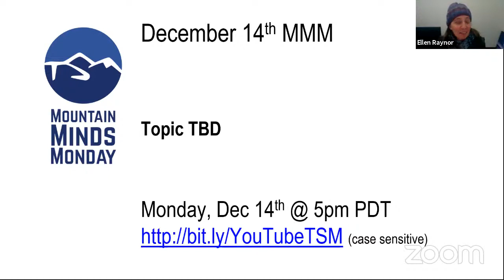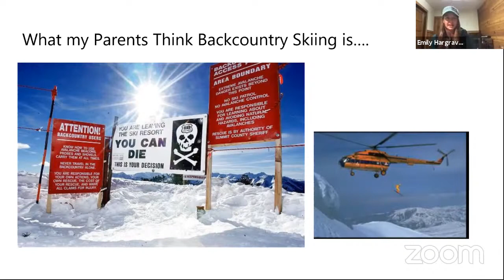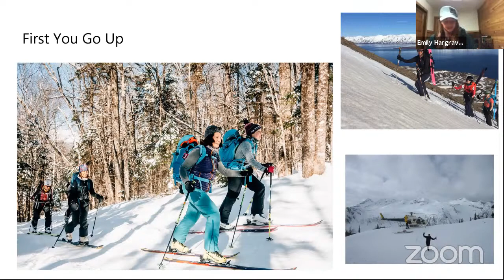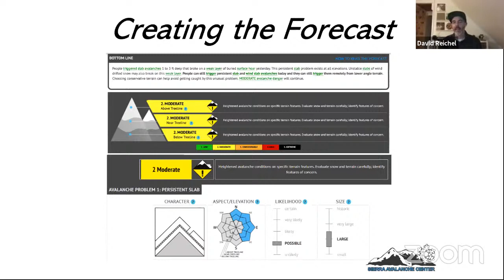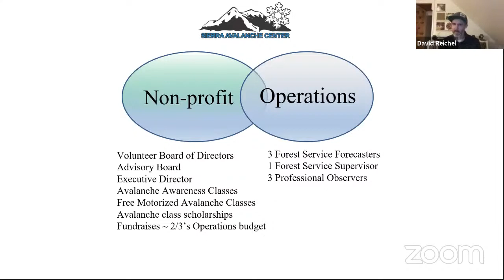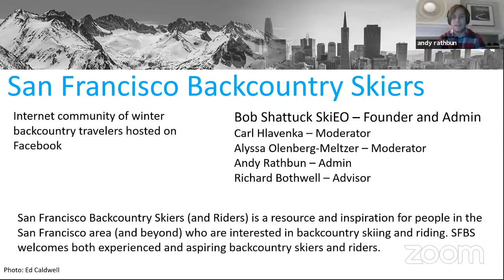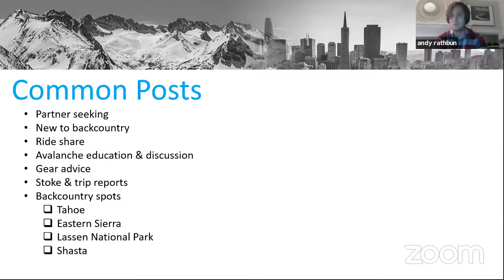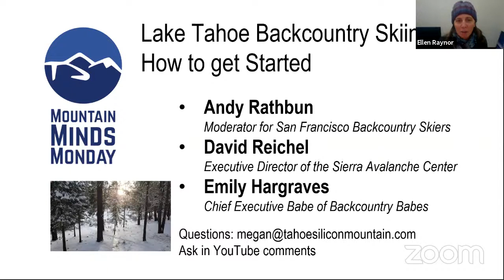Lake Tahoe Backcountry Skiing: How to Get Started - Nov 9, 2020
The 2020 ski season is just around the corner, but with COVID-19 limiting access to your favorite ski area, what is an avid skier to do? Backcountry skiing promises no lines, a limited number of people, and the allure of carving turns through fresh snow, but before you head out, it is essential to have a solid understanding of what it takes to get out there responsibly, sustainably, and safely.
Join Tahoe Silicon Mountain, a local network of entrepreneurs and professionals, on Monday, November 9th, for a panel discussion with a team of backcountry ski experts to help educate you on the essential things you need to know before you strap on your skins and head out. Some of the key topics we will cover:

Gear: What you really need to get started
Avalanche Safety 101 and Local AVI I certification resources
Lake Tahoe backcountry spots

Our Panelists will Include:
Andy Rathbun, Administrator and Moderator for San Francisco Backcountry Skiers
David Reichel, Executive Director of the Sierra Avalanche Center
Emily Hargraves, Chief Executive Babe of Backcountry Babes

The audience will learn a bit about each organization and their perspective on backcountry skiing in the Tahoe region. The audience will be able to submit questions to the panelists during the presentation.

Please join us on Monday, November 9th, at 5:00 PM The event will be available on YouTube as a livestream and after the event. Livestream for this event starts at 5:00 PM or log onto YouTube and search for Tahoe Silicon Mountain.

A suggested donation of $5.00 will help TSM to defray the expenses of live streaming the event.